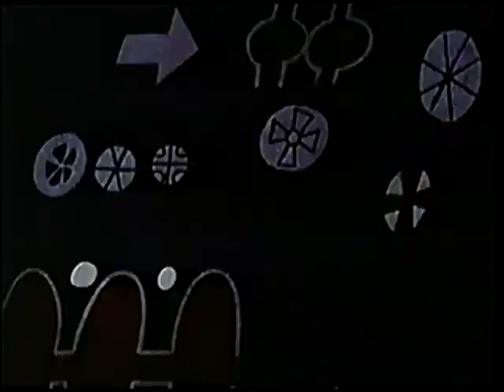Peabody's Improbable History (un-restored) "Lawrence of Arabia"